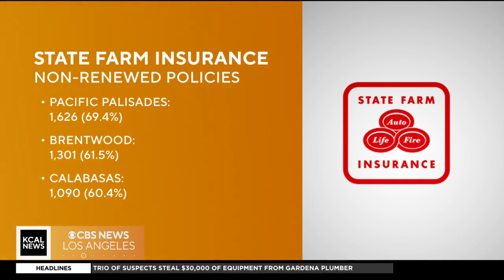(Airdate: 2024-04-09) CBS - KCAL - State Farm not renewing thousands of policies in SoCal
A big blow to homeowners and businesses across SoCal after many learn that State Farm will not be renewing their insurance policy. KCAL News reporter Tina Patel has the latest.